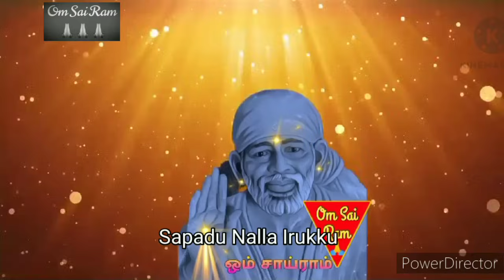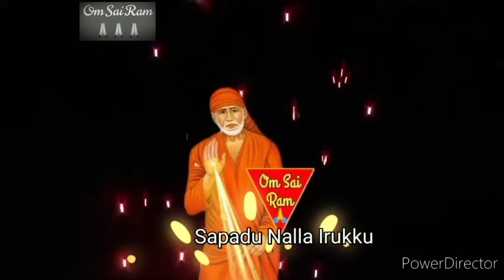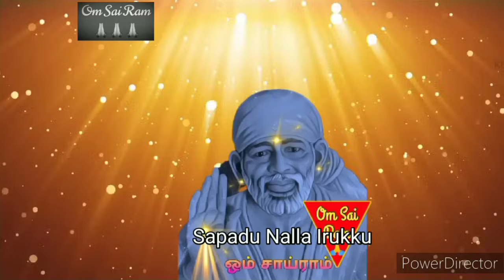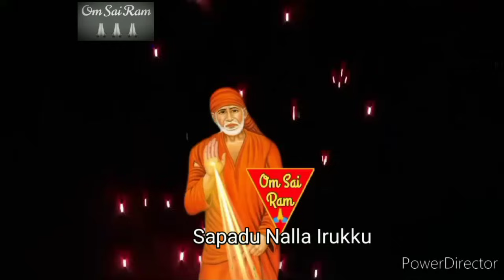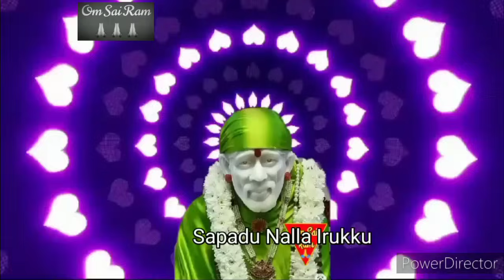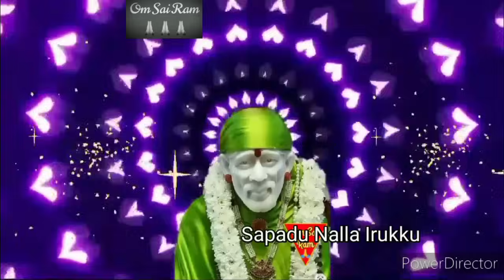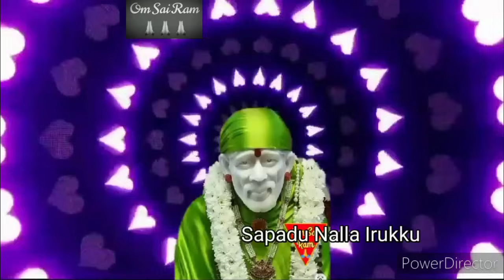அன்றே சொன்னேன் கேட்கவில்லை நீ🔥🔥/shirdi saibaba advicetamil/sai motivational speech💯